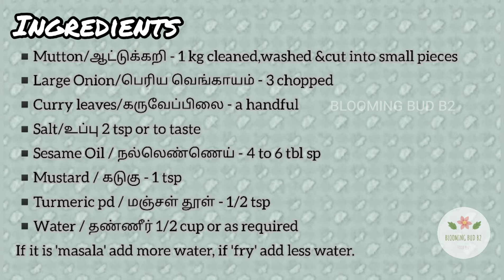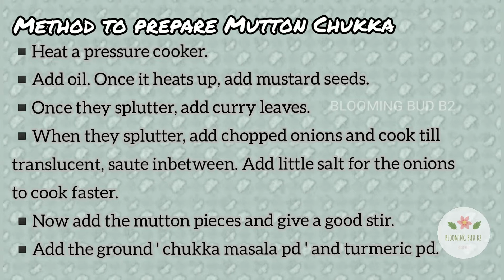Mutton chukka mutton sukka மட்டன் சுக்கா mutton fry மட்டன் வறுவல்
Mutton chukka / Mutton sukka மட்டன் சுக்கா /mutton fry / மட்டன் வறுவல் with homemade instant masala powder

Mutton chukka is a south Indian recipe loaded with a combination of spices.

It can be prepared in many ways.

This recipe is from a famous cookbook based on Thoothukudi ( a place in Tamil nadu, South India ).

This is an easy quick recipe yet delicious one made with very few ingredients.

Here, we prepare a special powder with three ingredients which makes the dish one of its kind.

This is a special recipe made by my mom and it is always a hit at home.

Ingredients

▪️Mutton/ஆட்டுக்கறி - 1 kg cleaned,washed &cut into small pieces
▪️Large Onion/பெரிய வெங்காயம் - 3 chopped
▪️Curry leaves/கருவேப்பிலை - a handful
▪️Salt/உப்பு 2 tsp or to taste
▪️Sesame Oil / நல்லெண்ணெய் - 4 to 6 tbl sp
▪️Mustard / கடுகு - 1 tsp
▪️Turmeric pd / மஞ்சள் தூள் - 1/2 tsp
▪️Water / தண்ணீர் 1/2 cup or as required
If it is 'masala' add more water, if 'fry' add less water.

Special masala powder for 1 kg mutton
To dry roast and grind
▪️Cumin/சீரகம் - 5 tsp
▪️Coriander seeds/மல்லி விதை - 6 tbl sp
▪️Dry red chillis/காய்ந்த மிளகாய் - 20 to 25 depending on the spiciness

Blooming Bud B2 is all about its viewers and their safety. We ensure you to provide you with the best and reliable information after an extensive research.

However, this channel is for general information purposes only and should not be considered  as professional advice.